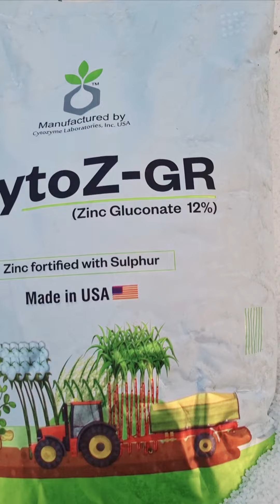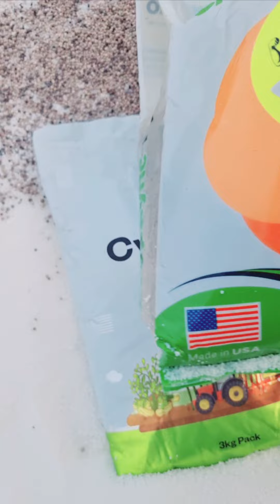धान में फुटाव व अच्छी पैदावार लेने के लिए करें इस्तेमाल, Paddy growth /iled micronutrients and zinc